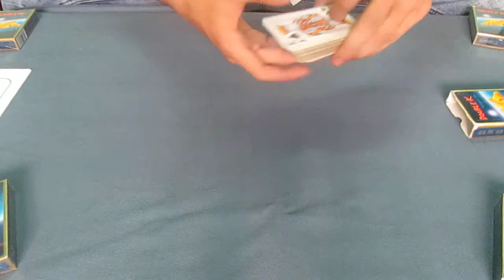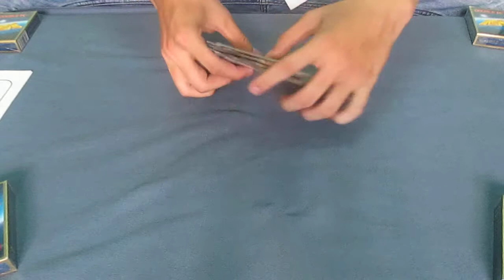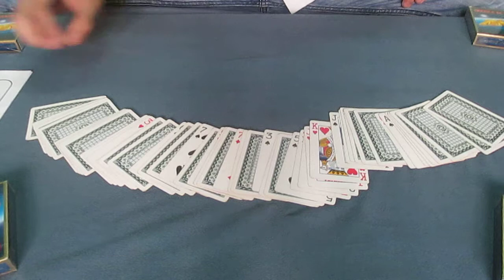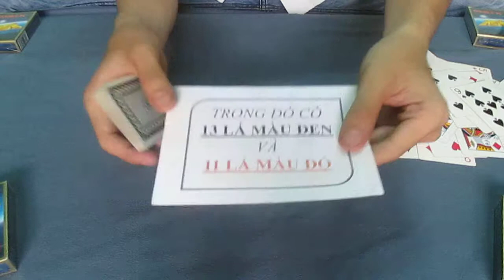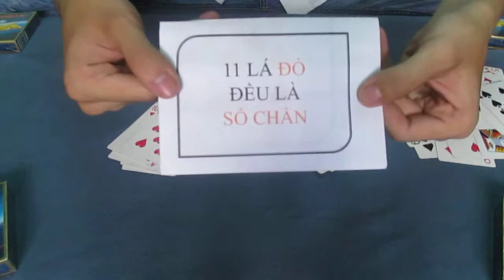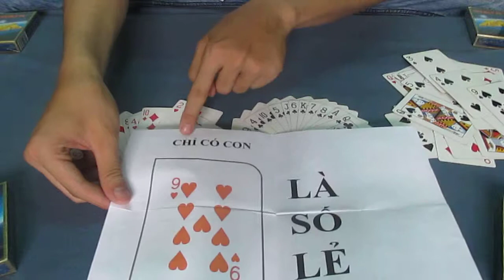MAGIC CARD - LỜI TIÊN TRI - FENIX